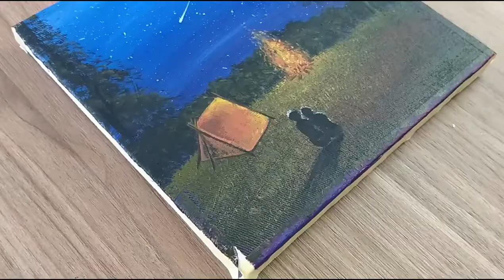Couples Camp ⛺ Acrylic Painting Step by Step - Mini Canvas Painting # 149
Painting, dealing with paints is like therapy and you don't have to be an artist to paint ;-)
I hope I can inspire you :-)